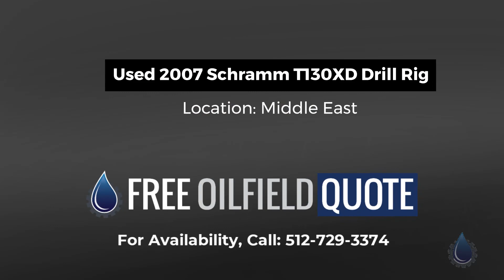Used 2007 Schramm T130XD Drill Rig in Excellent Condition | Middle East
Name : Used 2007 Schramm T130XD Drill Rig
Code : 87840387
Type : Standard
Brand : Schramm
Category : Rigs
subcategory : Onshore Rigs
Price : $506,000.00
Unit : Each (Each)
In Stock : Yes
Location : Middle East
Condition : Excellent
Available Quantity : 1

Used 2007 Schramm T130XD Drill Rig Details
• Tilt-out top power head with 2 motors
• Iron Roughneck (handles upto 5in pipe)
• MTU Diesel Deck Engine - rated 760 hp
• (2) CAT 35 GPM Water Injections Pumps
• Rebuilt Hydraulic Pumps (estimated 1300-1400 hours since)
• Hydraulic Leveling Jacks
• Mounted on a CCC (Crane Carrier Company) Truck
• C13 Diesel Engine and 17,418.1 Miles on gauge as of 4/10/23
• Dimensions & Weight: 13ft 6in H x 42ft 9in L x 8ft 6in W and 95,000 lbs
• Shop-built pipe handling system (handles bottleneck Pipe 30ft x 3-1/2in) & Mounted on a Johnson Trailer JFB42 included (41ft 7in L x 7ft 10in W x 9ft 3in H and 14,000 lbs with • Iron Roughneck loaded)
• Back on the market for sale in 2023